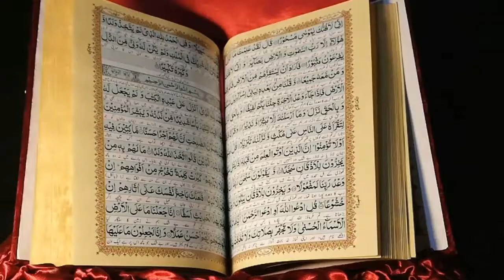Quran Box Weeding Gift | Quran Box Online | Quran Box Wood Rehal In Amazon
In this video we are seeing a latest Quran box with Red velvet box in shamoze cloth..
Full finishing high quality metriel in lasaani wood covered by the cloth..

Al_QuranBoxMakkerr is a quran box manufacturer Brand and company Powerd By HafizBrothers in Pakistan

Facebook. Com/Al_QuranBoxMakkerr